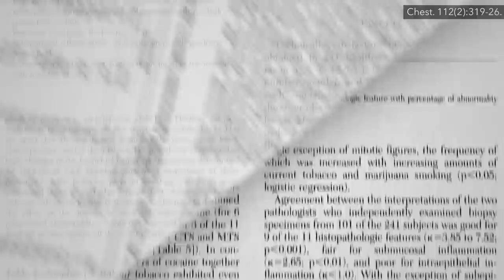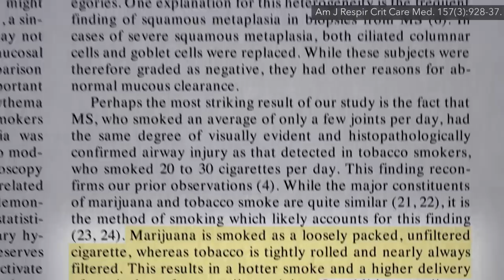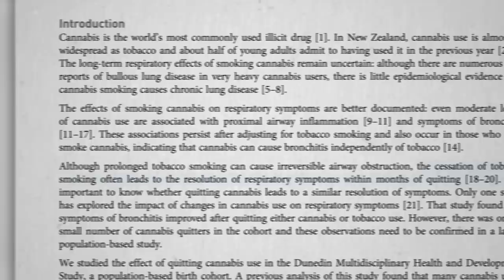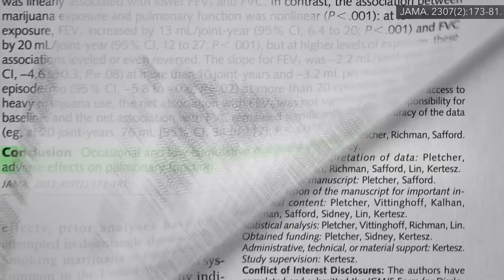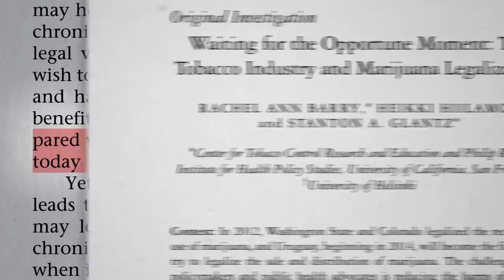Effects of Smoking Marijuana on the Lungs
There is unequivocal evidence that regular cannabis smoking causes acute lung inflammation, but what are the long-term consequences?

What about using a vaporizer? Find out in my next video, Smoking Marijuana vs. Using a Cannabis Vaporizer

I have a whole treasure chest of cannabis videos that are going to be dribbling every month or so until the end of 2019. If you want to see them all now, I put them all in a digital DVD you can download or stream right now.

Have a question about this video? and someone on the NutritionFacts.org team will try to answer it.

Want to get a list of links to all the scientific sources used in this video? You’ll also find a transcript and acknowledgements for the video, my blog and speaking tour schedule, and an easy way to search (by translated language even) through our videos spanning more than 2,000 health topics.

Image credit: Heath Aleike / Flickr